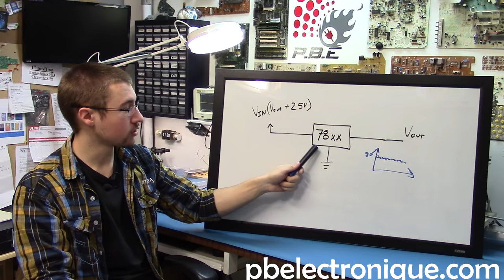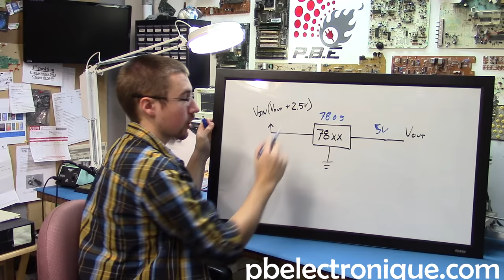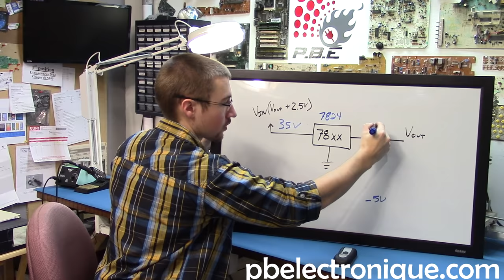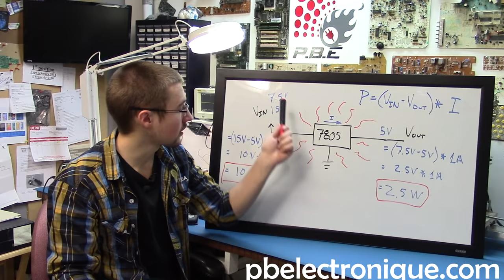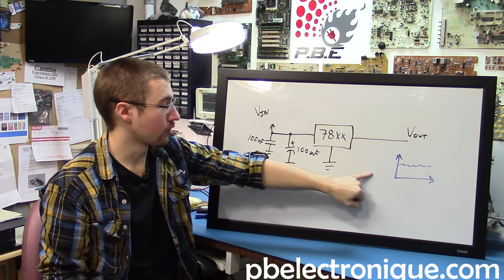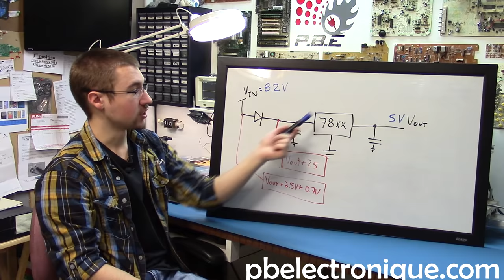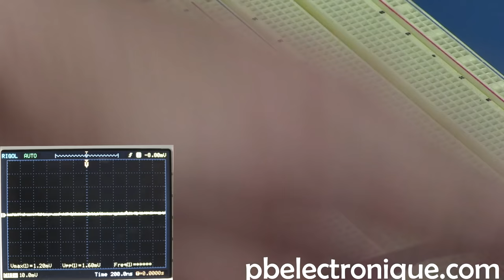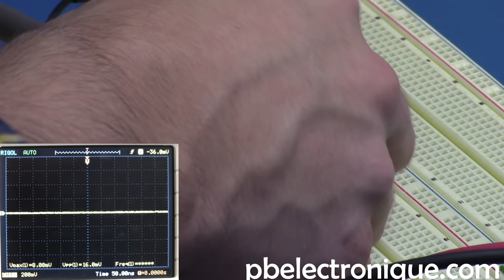Régulateur à tension fixe (78xx et 79xx)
Assortiment de régulateur de tension

Un régulateur de tension est un composant très utile, car il permet de fournir les tensions les plus communes comme 3.3V, 5V, 12V, 15V... Un régulateur de tension ressemble à un transistor. Il y en existe de différents types selon la puissance que vous souhaitez utiliser. Les plus communs sont ceux construits dans les « boîtiers » TO-92 et TO-220. Évidemment, les TO-220 ont une plus grande puissance puisqu’ils peuvent généralement supporter jusqu'à 1A.

Les régulateurs de tension sont également très utiles lorsqu'on utilise des batteries puisque si, par exemple, on emploie une batterie de 9V et que l'on utilise un régulateur de 5V, le circuit maintiendra constante sa tension d’utilisation même si la tension d’entrée varie quelque peu. Grâce au régulateur, le circuit va maintenir une tension constante de 5V tant que l’énergie fournie en entrée par la batterie sera suffisante pour maintenir cette tension constante au sortir du régulateur.

Il ne faut surtout pas oublier d’y associer les condensateurs dont le rôle est d’ajuster la tension. C’est tout particulièrement important pour tous les projets qui nécessitent l’utilisation de microcontrôleurs.

On peut calculer la chaleur dissipée par le régulateur en utilisant la formule suivante :

(Vin - Vout) X Iout = Puissance (Watts) (en chaleur)

Ex : (16V - 5V) X 0.3A = 3.3W de chaleur

Vin : Représente la tension d’entrée en Volts

Vout : la tension de sortie en Volts

Iout : le courant d’utilisation au sortir du régulateur exprimé en Ampères.

La Puissance est la puissance dissipée sous forme de chaleur.

Ce calcul vous permet de savoir s'il faut y adjoindre un dissipateur de chaleur ou non à votre régulateur.